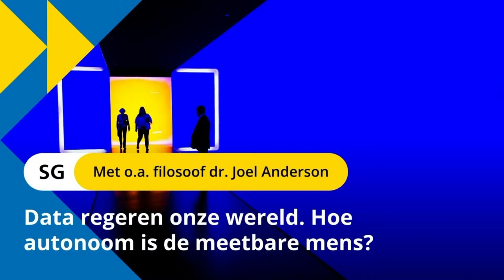Hoe bepalen data en algoritmes ons leven? Met Bas Heijne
Data regeren onze wereld. Op basis van de sporen die we online achterlaten, voorspellen en sturen algoritmes ons gedrag en onze keuzes. Hoe autonoom is de meetbare mens? Moeten we onze verhouding tot digitale technologie veranderen? Met schrijver Miriam Rasch (WdKA) en filosoof dr. Joel Anderson (UU).

I.s.m. Ethiek Instituut (Universiteit Utrecht) & Bibliotheek Utrecht.